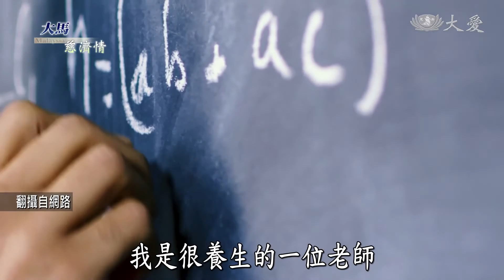【精華篇】大馬慈濟情 20220820 | 陪你癌過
抗癌的歷程，让她们親身見證「陪伴」的力量；更發願傳承，陪伴他人走過生命低潮。